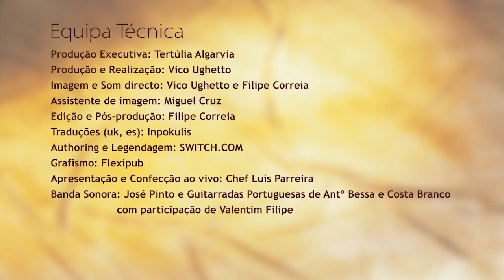Estoi-style country soup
This is one of the typical recipes included in the project 'Algarteca' developed by Tertúlia Algarvia.